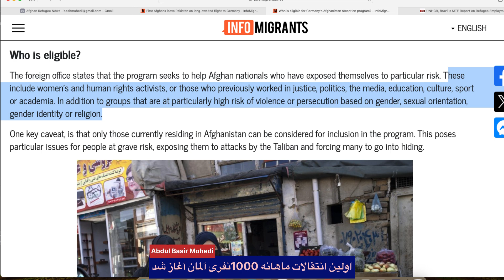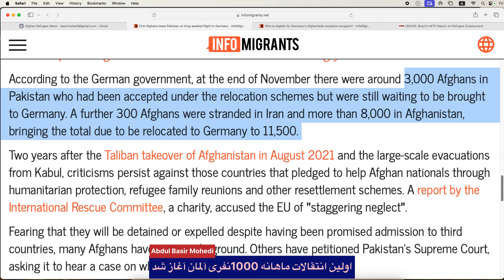اولین انتقالات پروگرام ماهانه 1000نفری توسط آلمان آغاز شد: 188 مهاجر افغانستانی به آلمان رسیدند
پس از گذشت ۱۴ ماه٫ برای اولین بار به تعداد ۱۸۸ مهاجر افغانستانی تحت برنامه پذیرش ماهانه یکهزار نفر٫ به آلمان رسیدند.
حدود ۱۱هزار نفر که تاییدی آلمان را دریافت کرده اند٫ تاکنون در افغانستان٫ پاکستان و ایران منتظر هستند.